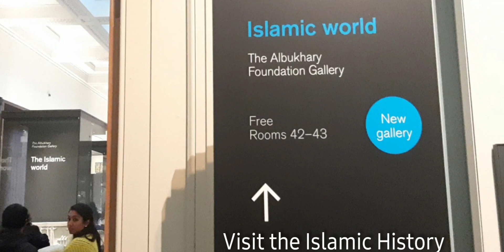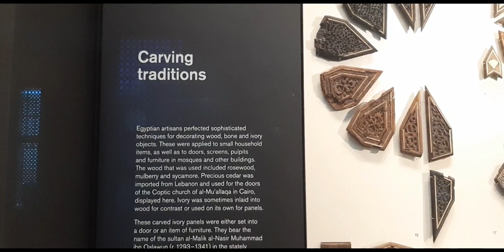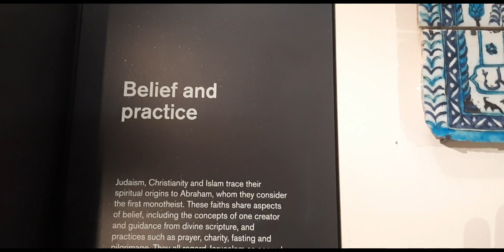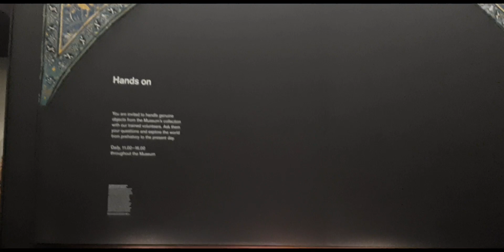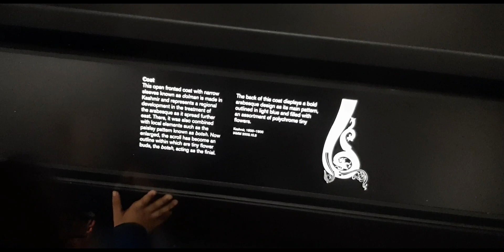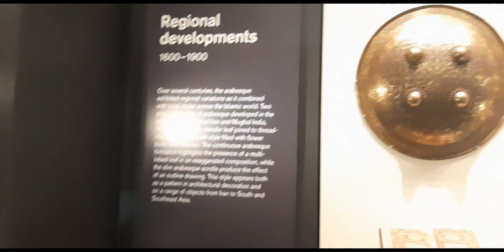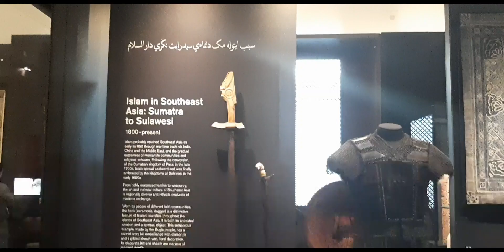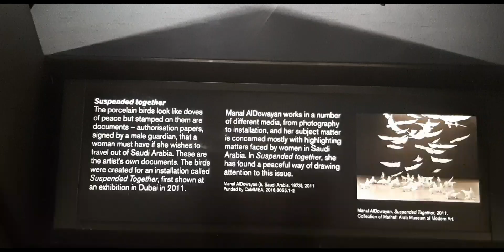London Visiting Place: British Museum (Islamic History) by Tahsir Ahmed Munna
The British Museum, in the Bloomsbury area of London, United Kingdom, is a public institution dedicated to human history, art and culture. Its permanent collection of some eight million works is among the largest and most comprehensive in existence, having been widely sourced during the era of the British Empire.

Today the video is about only the "Islamic History"